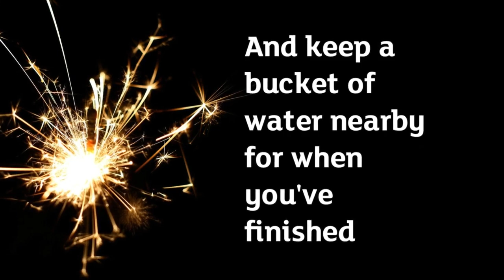We need to chat about... sparkler safety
Keep safe this Bonfire Night.